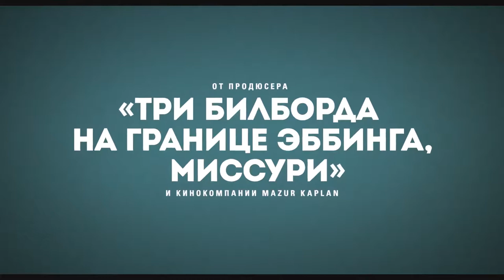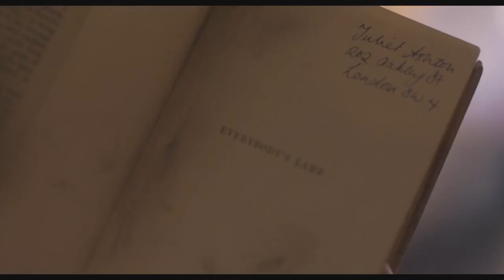КЛУБ ЛЮБИТЕЛЕЙ КНИГ И ПИРОГОВ ИЗ КАРТОФЕЛЬНЫХ ОЧИСТКОВ — Русский трейлер | 2018 | Новые трейлеры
Русский трейлер фильма КЛУБ ЛЮБИТЕЛЕЙ КНИГ И ПИРОГОВ ИЗ КАРТОФЕЛЬНЫХ ОЧИСТКОВ (Великобритания, Франция, США) | 2018 | The Guernsey Literary and Potato Peel Pie Society
■ О ФИЛЬМЕ:

➜ Дата премьеры в РФ – 29 августа 2019 г.
➜ Дата премьеры в мире – 9 апреля 2018 г.

Дистрибьютор: Пионер
Режиссер: Майк Ньюэлл
Страны: Великобритания, Франция, США
Жанры: драма, мелодрама, история

В главных ролях: Лили Джеймс, Михиль Хаусман, Глен Пауэлл, Джессика Браун-Финдли, Кэтрин Паркинсон, Мэттью Гуд, Том Кортни, Пенелопа Уилтон, Брона Галлахер, Кит Коннор

■ ОПИСАНИЕ: «Based on the best-selling novel»

В послевоенном Лондоне молодая писательница Джулиет пытается найти сюжет для новой книги, но об ужасах войны писать ей решительно не хочется, прочие темы кажутся либо скучными, либо неуместными. На помощь приходит случай — в виде письма одного свиновода с острова Гернси. Оказывается, даже свинари любят почитать, и неведомый Доуси, к которому в руки попала книга, некогда принадлежавшая Джулиет, просит ее посоветовать хорошую книжную лавку. Дело в том, что на Гернси с книгами сейчас туго, поскольку остров, в годы войны оккупированный немцами, только-только возрождается к жизни. Письмо переворачивает жизнь Джулиет. История книжного клуба, ставшего прикрытием для запрещенных встреч жителей деревни, увлекает и затягивает ее. Так начинается переписка с самыми разными людьми.

Одноклассники: скоро